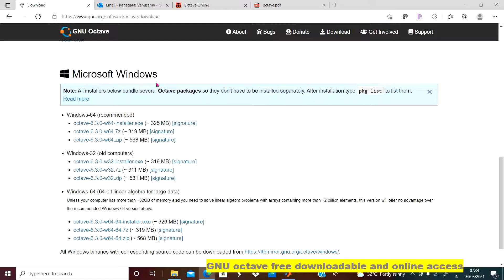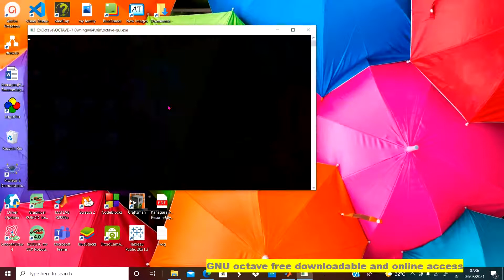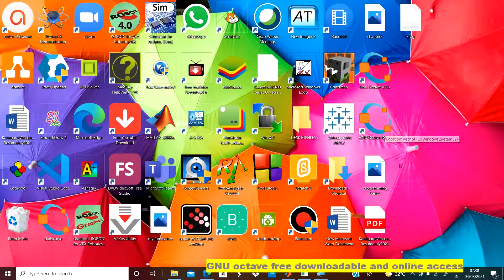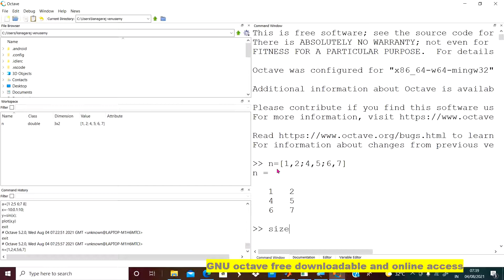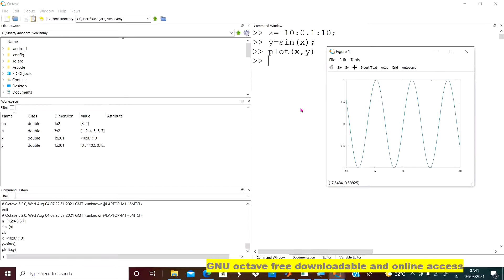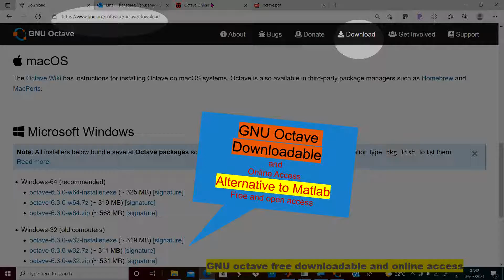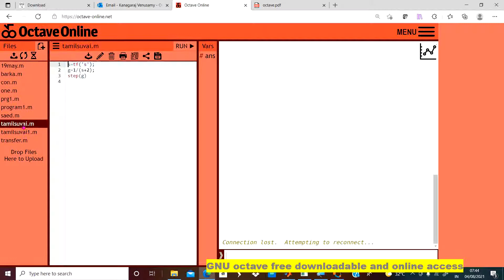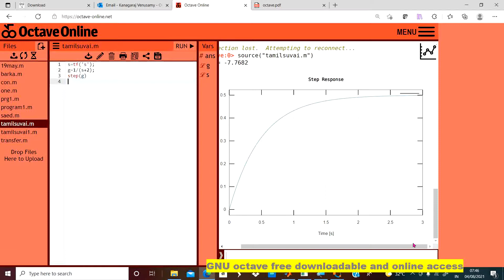GNU Octave | Alternative to MATLAB | Free downloadable and online Access Maths& Engineering Domain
GNU Octave -It is very helpful for Teaching and Learning
                                         Alternative to MATLAB

Theory /Lab subjects taught by using Octave GNU
1.Matrix operations
2.Mathematical computations
3.Numerical Computations
4.signals and Systems
5.DSP
6.Control Systems
7.Image Processing
8.Statistics
9.Non linear Equations
10.Differential Equations
11.Plotting
12.Arithmetic
13.Linear Algebra
14. Polynomial manipulations
15.Geometry
16.GUI development
17 .Object Oriented Programming
etc

Viewers if you have any doubt or opinion share in the comment box. Thanks in Advance. Kindly share to your friends.. Teachers..